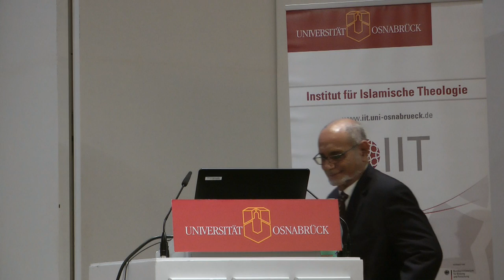Islamic Medical Ethics in the Modern World (Dr. Mohammad Ali Albar, Medical Ethics Center, Jeddah)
Dr. Mohammad Ali Albar (Medical Ethics Center, Jeddah)